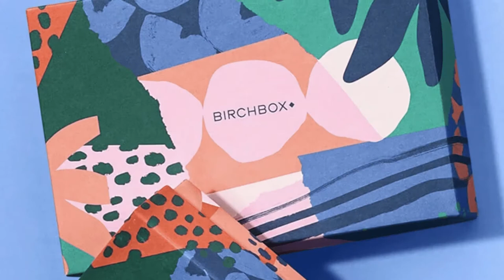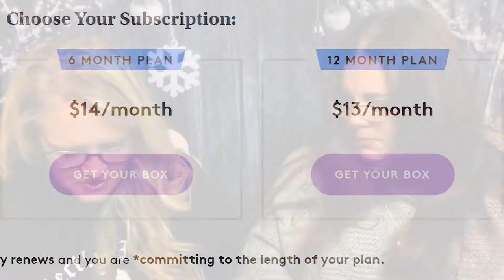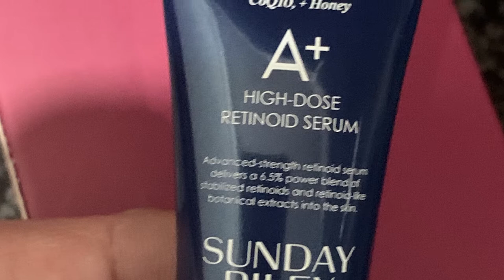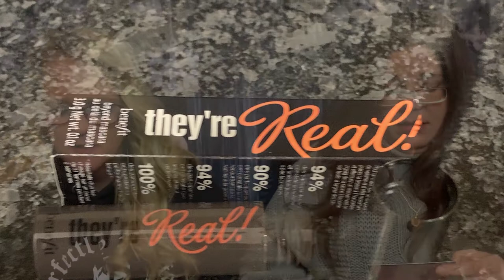BirchBox // BirchBox November Mail service sucks around the holidays!!!!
BirchBox 1120

Hello My Wicked Awesome Peeps!!! Thank you so much for coming back and if you are new here WELCOME!!! A brief description of us, we are an unboxing channel, we are two single mom’s from the Boston area who LOVE subscription boxes. We do a lot of Subscription boxes. Some Mystery Boxes, Makeup launches and the such. We like to have fun, and hopoe you have fun with us!!! There is a list of the current subscription boxes we unbox below.
 Now that all the formalities are out of the way, let us get into today’s unboxing. Today we bring to you Birch Box. It is a monthly subscription of samples from different brands. It is $15 a month and you will receive 5 deluxe Samples of products you can check out before spending a fortune on products that may not work for you. There are some really high end brands that you get to sample for only $15 not too bad!! What is in this month’s box you ask??...

1, Beauty Protector-Protect and detangle hair Full size $23.50
2. Benefit Cosmetics-They’re Real! Lengthening mascara-full size $25
3. BirchBox- Jade Roller Full size $12
4. Oribe  Dry Texturizing Spray full size $48!!!
5. Sunday Riley- A+ High Dose Retinol Serum Full size $85!!!

Well Guys that is Birch Box for November 2020. What did you think?? I think this was a really good box., The Sunday Riley, and the Oribe were my favorites, what are yours?? Thank you so very much for watching. If you liked this video, please show us some love by giving it a big old THUMBS UP. Thank you all so much for your support, you have no idea how much it means to us!! We love you all and hope you have a WICKED AWESOME rest of your day!! XO

If you would like to drop us a note or something….

BEAUTY-
ALLURE Beauty Box
BirchBox
Bombay & Cedar Beauty Box
Boxy Charm
Glossy Box
Ipsy

LIFESTYLES--
Bark Box
Bombay & Cedar -Lifestyle Box
Bookish Box
BYOBoss Life
CauseBox
Dia & Co
Fab Fit Fun
Fragrant Jewels
Globein
Luxury Divas/LD Accessories BOX
Mint Mongoose
Muse Illuminate
My Inspo Box
Scent Box
Single Swag
The Us Box
Variety Fun
Women’s Collective